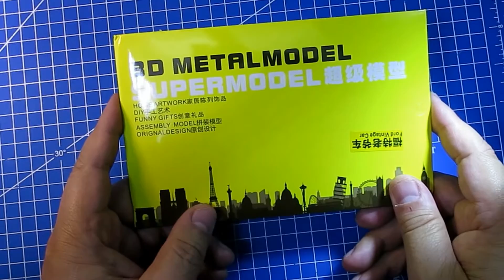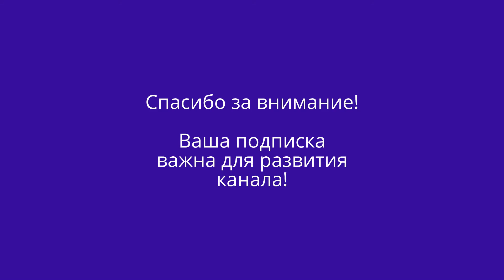Собираем 3D пазлы Автомобиль Форд модель Т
В видео использована музыка группы Beatles "And I love her"